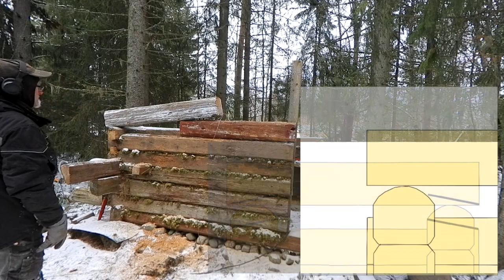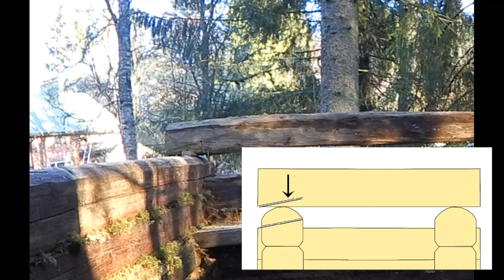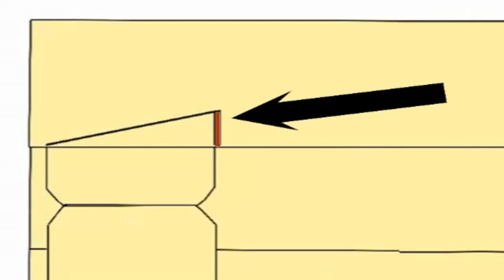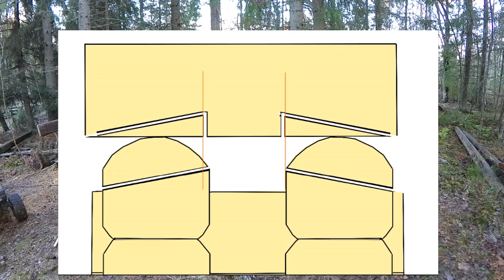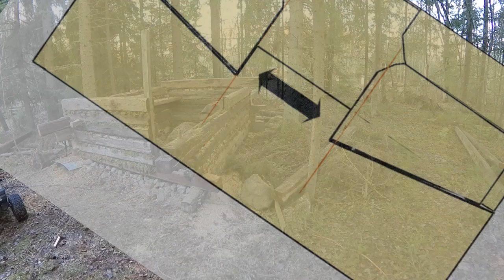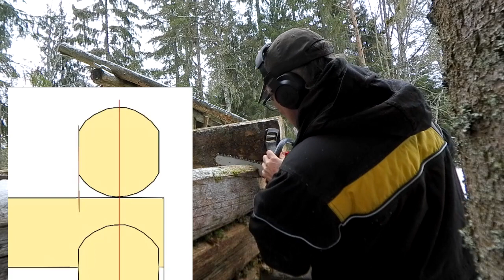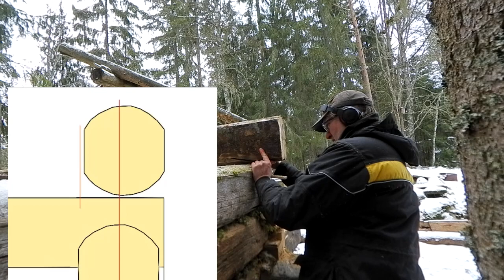fastest log building method ever! Part 2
Going through the detailed theory of how the corners work.
Please comment! I look forward to questions that I can answer in the next part. Yes, I am already editing the next part so you won't have to wait long.

Primary camera Zoom Q2n 4k
Secondary camera Armor 6E

Primary microphone Rode wireless go